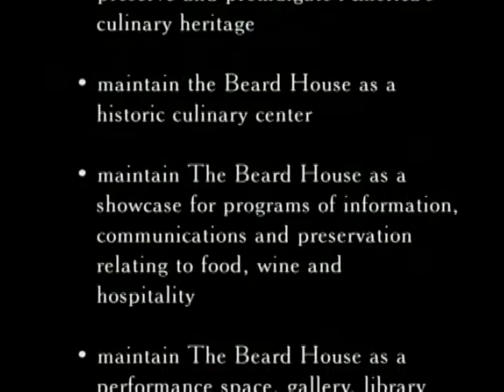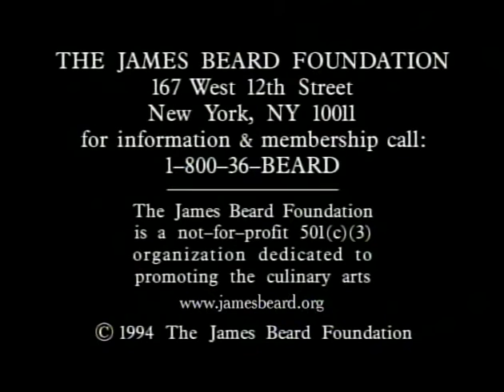Remembering Jim with Julia Child (1994)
Remembering Jim with Julia Child and the Photographs of Dan Wynn